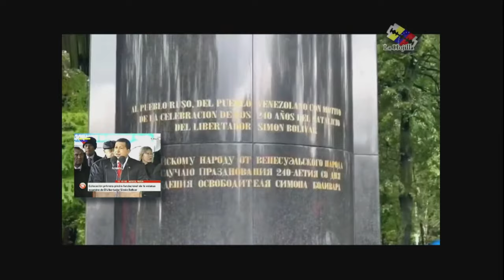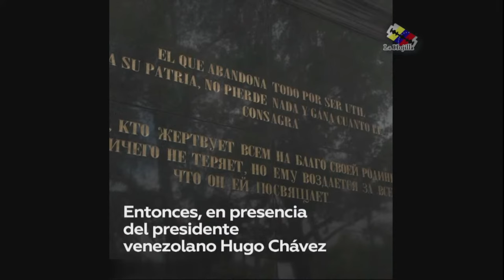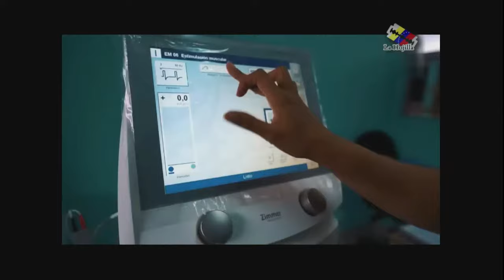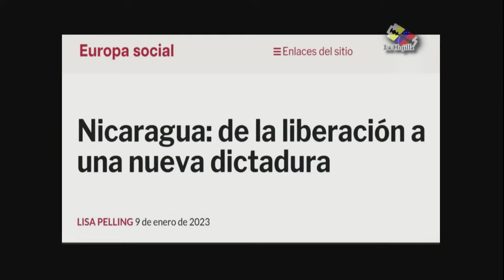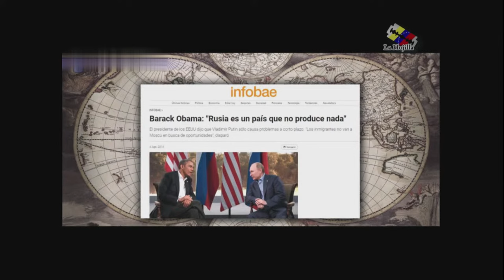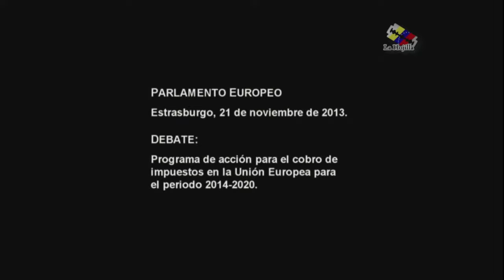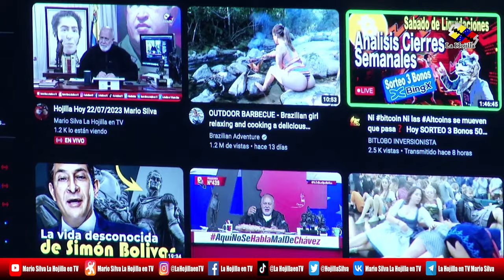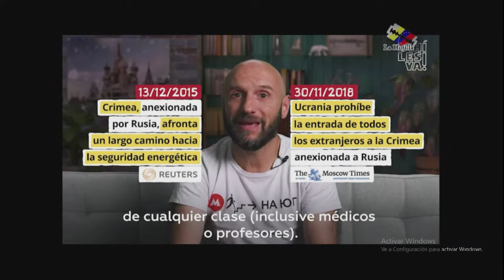Hojilla Hoy 22/07/2023 Mario Silva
La Hojilla en tv